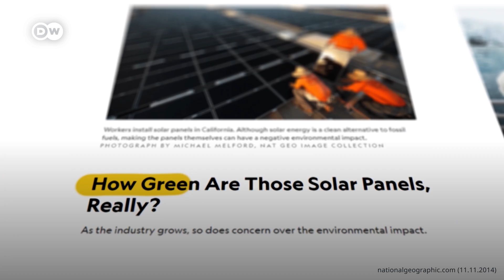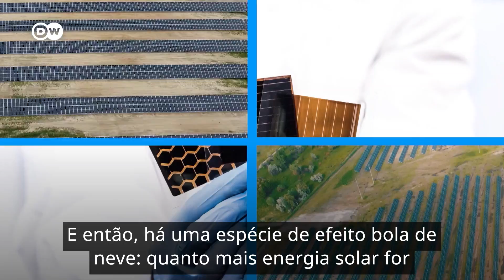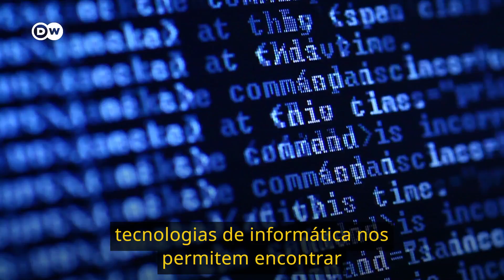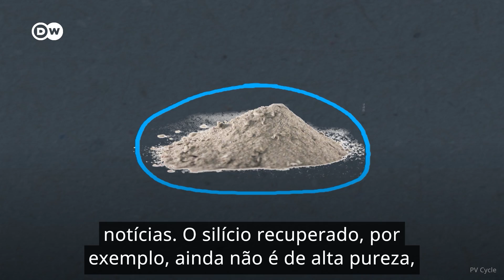A energia solar é realmente limpa?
Cada vez mais painéis solares estão sendo instalados em todo o mundo, e é fácil perceber por quê: os módulos fornecem energia limpa a preços cada vez mais baixos. Incrível, certo?

Bem, na verdade, há também alguns aspectos não tão sustentáveis nesta tecnologia de obtenção de energia renovável. Vamos dar uma olhada em três grandes críticas à energia solar e verificar o quanto elas são problemáticas. Além disso, diremos por que você pode estar andando em painéis solares velhos – e o que tudo isso tem a ver com o seriado Breaking Bad.